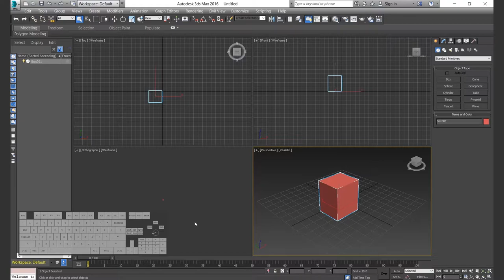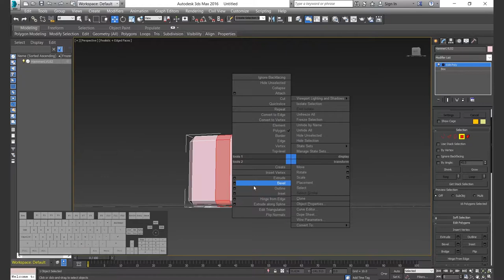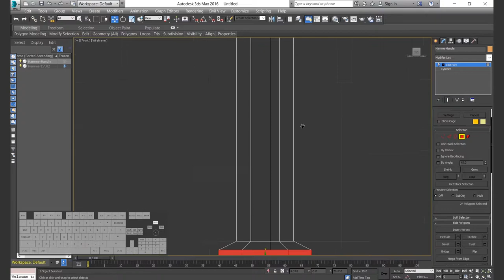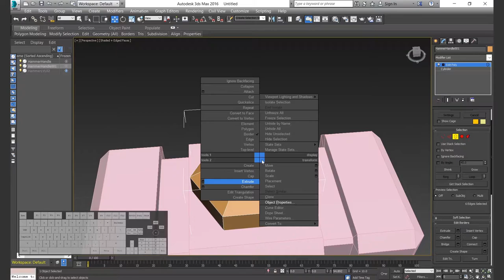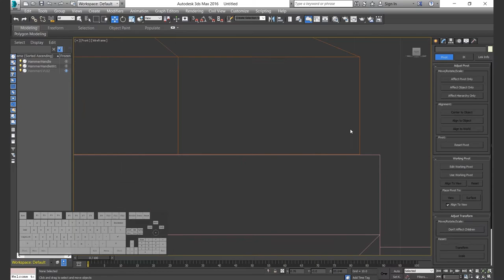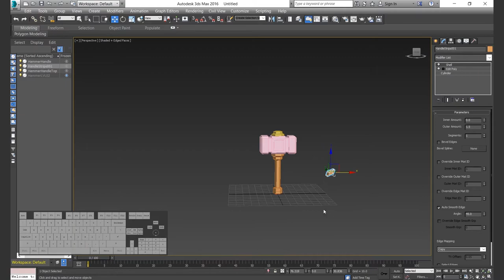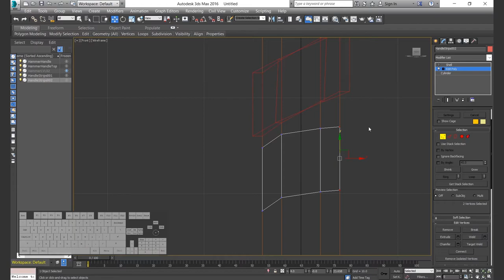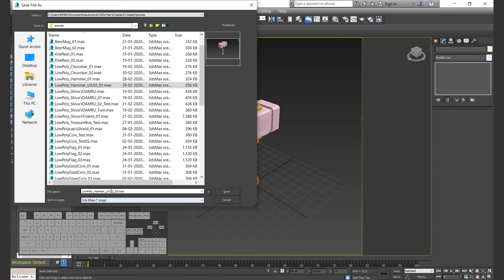Low Poly Hammer LVL02 | 01 | Modeling | Chapter02 | Assets| 3DsMax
Autodesk 3Ds Max 2016. Low Poly Asset Modeling.
Low Poly Hammer LVL02 Demonstrates Basic Modeling.